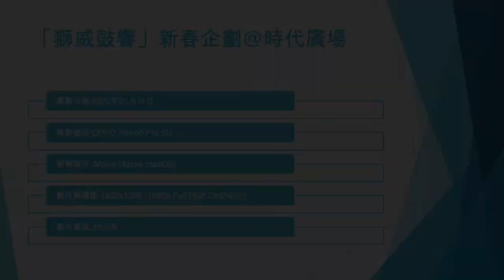「獅威鼓響」新春企劃@時代廣場 - 2022年01月11日